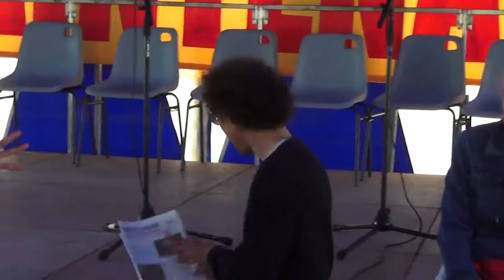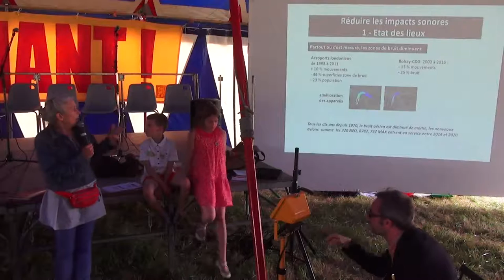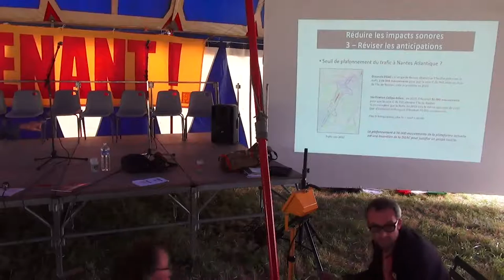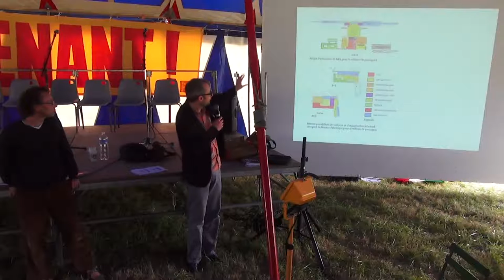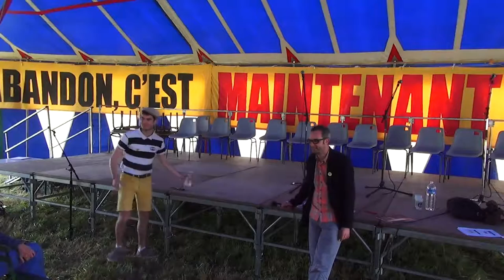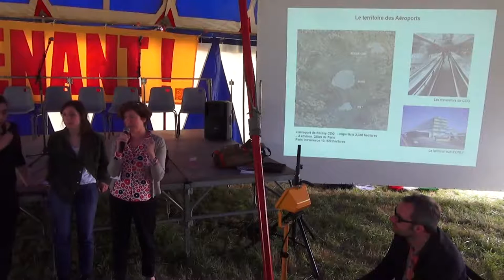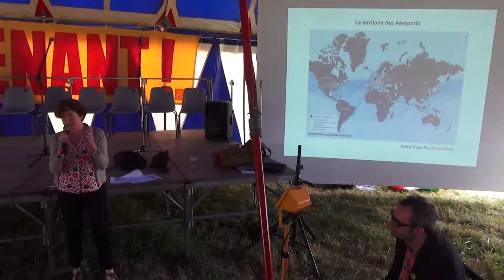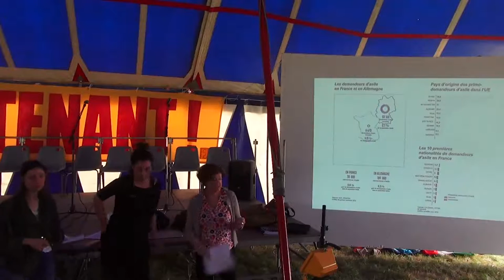Atelier Citoyen : démarches et scénarios alternatifs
Samedi 9 juillet 2016, 13H, à Notre-Dame des Landes, forum "Atelier Citoyen : démarches et scénarios alternatifs"